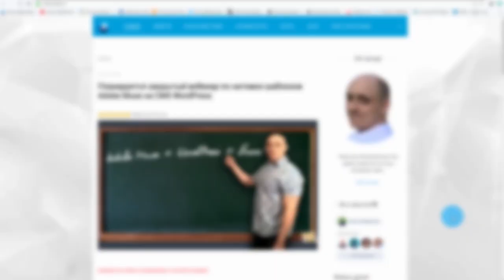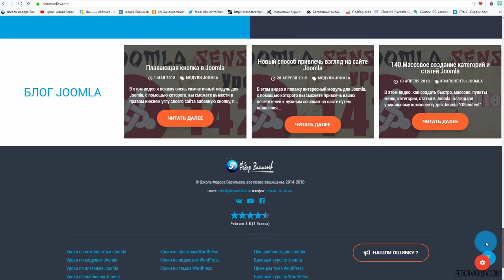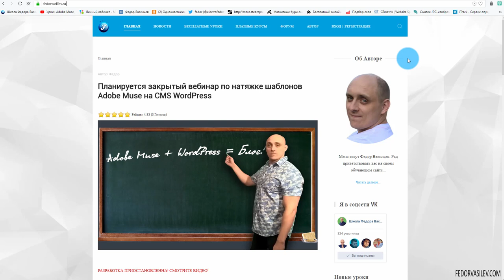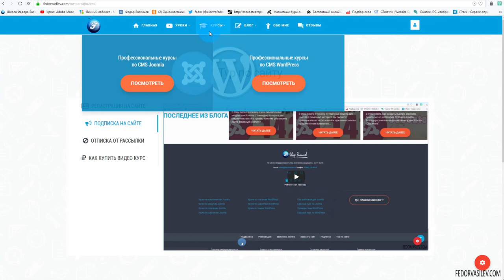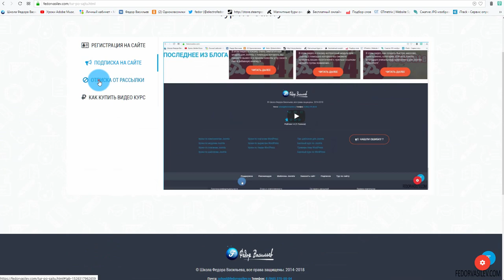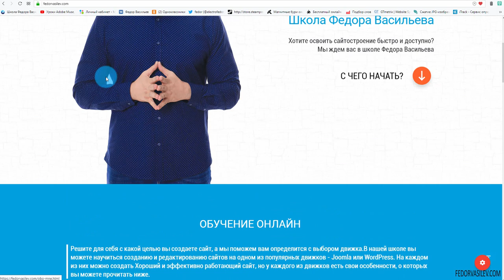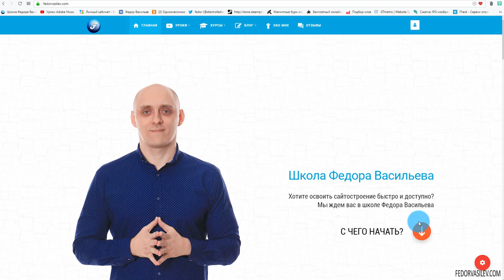Мы переехали на новый сайт fedorvasilev.com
На связи Федор Васильев. Полгода назад было принято решение о переезде моего сайта на новый адрес. На протяжении всего этого времени я усердно работал над новым сайтом.Для вашего удобства сайт был модернизирован и переехал на новую платформу с адресом fedorvasilev.com.